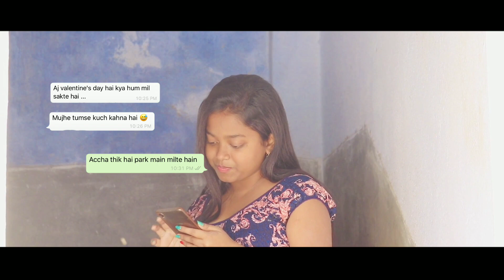Dil Mang Raha hai Mohlat || Love story || Ghost || Samrat, Papiya, Biplab || Your Friendship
Featuring : Samrat, Biplab, Papiya,Soma
Cast & crew : Riju, Debojoty, Rohan, Avijit,

camera & Soot : Your Friendship Photography